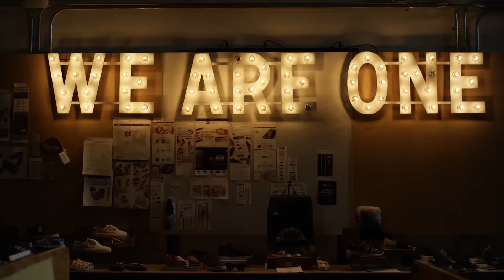TOMS for Apple Watch : Where there’s light, there’s opportunity.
전세계 약 12억명의 사람들이 안전하고 지속적인 전기 사용에 어려움을 겪고 있습니다.  TOMS의 애플 워치 밴드는 단순히 개인적 취향을 만족시키는 것 그 이상을 의미합니다. 그것은 바로, 도움이 필요한 이들에게 태양 에너지를 제공하여 긍정적 변화를 만들고자 한다는 것이죠. 고객이 TOMS 애플워치 밴드를 구매할 때마다 도움이 필요한 한 사람이 1년 동안 사용할 수 있는 태양 에너지을 제공합니다. 안정적인 전력의 공급은 아이들이 해 저문 저녁 공부할 수 있는 시간을 제공하고, 가장들이 보다 효율적인 환경에서 일하도록 돕습니다. 그리고 한 가족이 안전하고 건강하게 살아가도록 합니다.